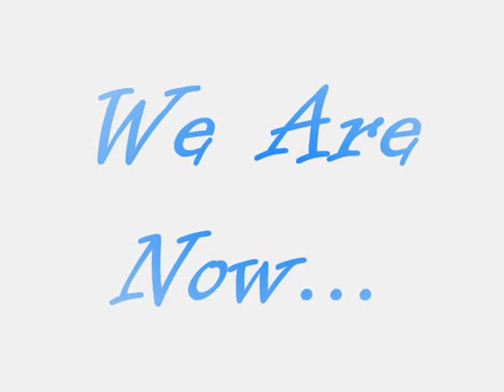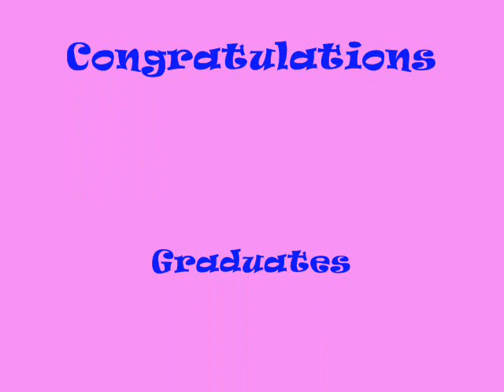Biatchiez Republik - Friends Forever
Biatchiez Rrpublik was founded on March 09, 2006 when we were in 2nd year high school at Jose Rizal University.
It has 9 original and 8 additional members.
I made this video for our graduation this S.Y. 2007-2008.

Biatchiez, this is for you.
Mamimiss ko kayo, sobra!
Sana lahat tayo maging successful sa future.